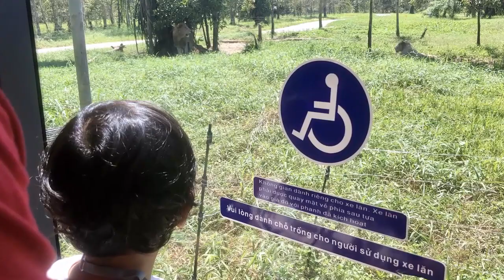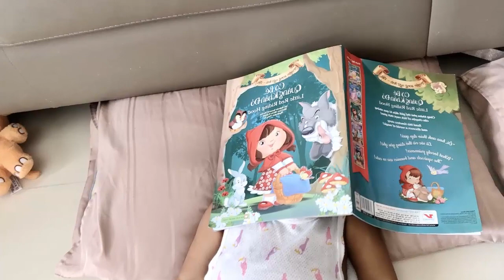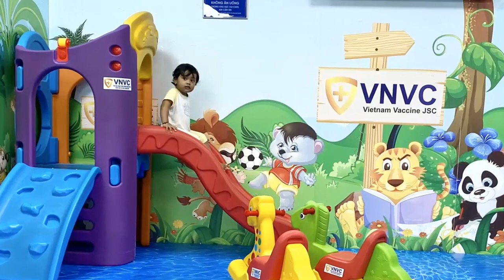Jasmine's Twenty third month of life.